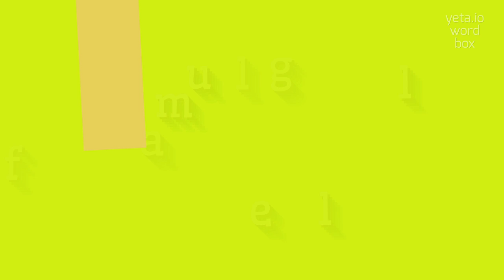How to say "flagellums"! (High Quality Voices)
Watch in this video how to say and pronounce "flagellums"!